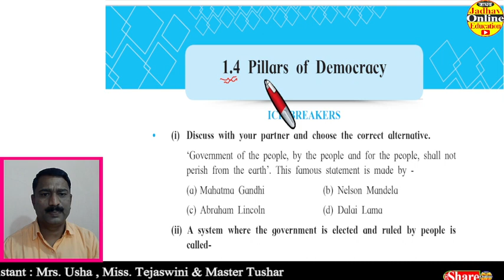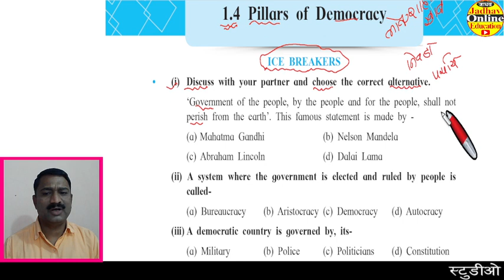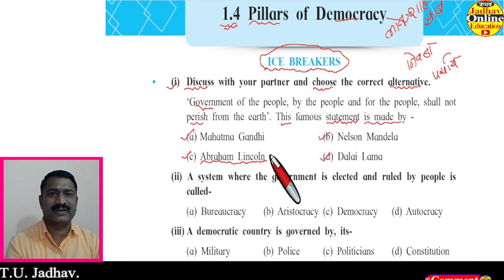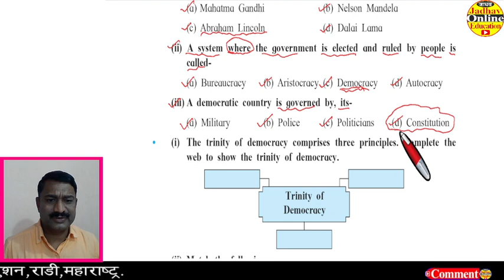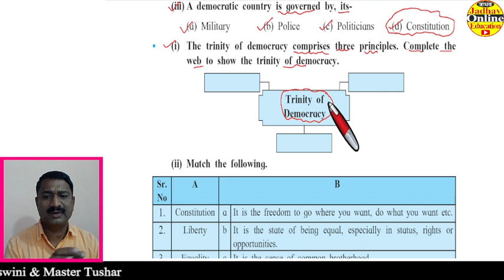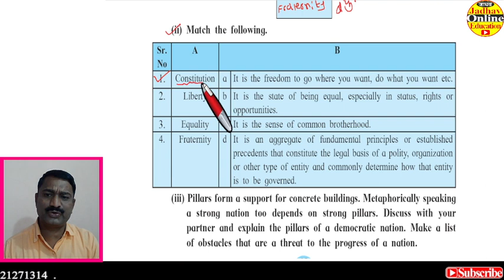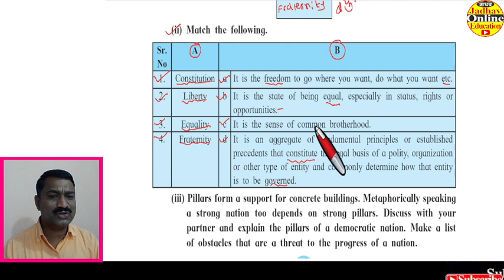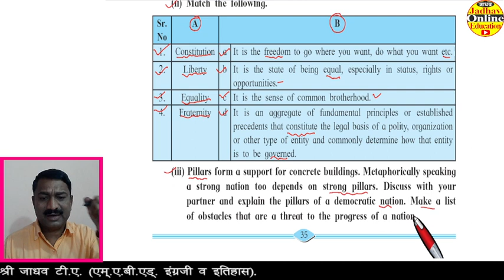11th English Unit four Pillers of Democracy By Dr. Babasaheb Ambedkar Ice Breakers Explained Marathi